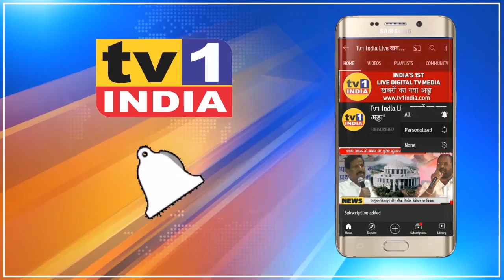Holi Hai Exclusive | होली पर इतनी पाबंदी क्यों | TV1 India Live |अनूठी पेशकश देखना मत भूलें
HoliHai भई होली है | TV1IndiaLive की यह पेशकश आपका दिल जीत लेगी